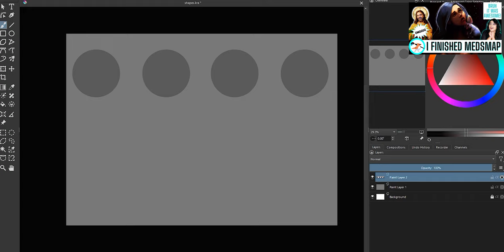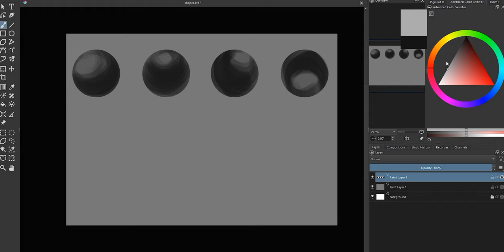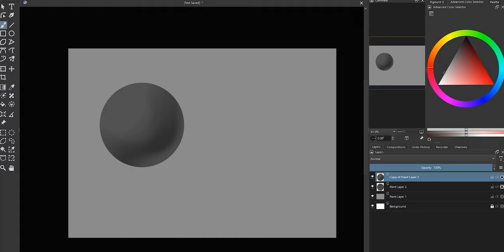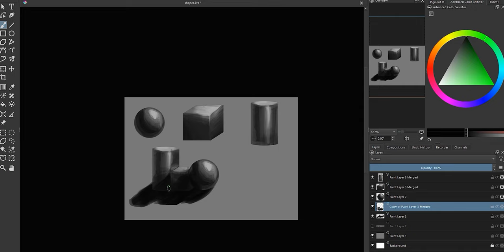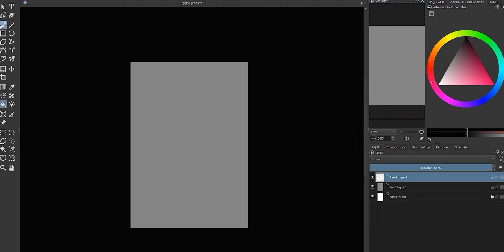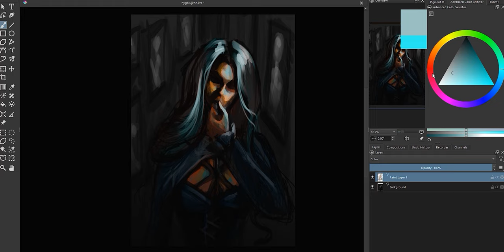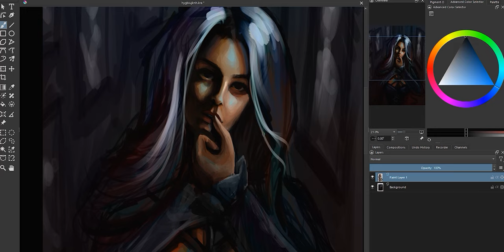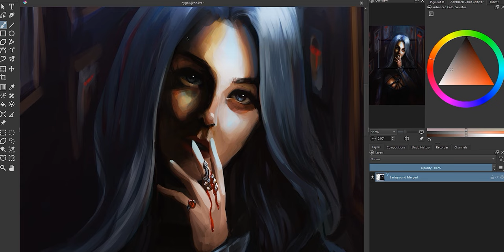How To Paint DRAMATIC LIGHTING In PORTRAITS 😱 Tips And Drills On Painting APPEALING Light EVERYTIME!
Drama in lighting is the quickest way to add tons of visual appeal to your art! However, it isn’t an inherent talent, painting appealing light is a skill that only comes with regular practice.

And since we are in Virgo season, what better time to put in all the work? With these lighting drills, you will see that dramatic light becomes your default setting!

═══•°• ATTRIBUTION •°•═══
I'm Srish, and I'm a coffee-addicted, pug-loving artist and spirituality junkie, with a penchant for content creation. Here, I share with you ideas on how to make the most out of your own creativity via digital painting tutorials, speedpaints, software and tech reviews, and pretty much any DIY art hack you can think of. I also created the Style Study series to help us all learn from some of our favourite artists, because you can never learn too much!

Srish x